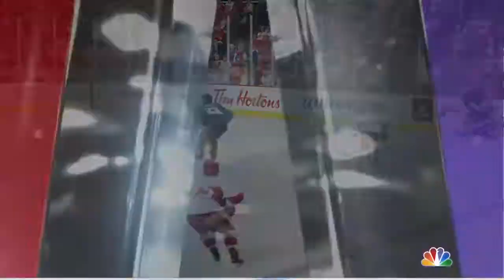Best of NHL 15 #2